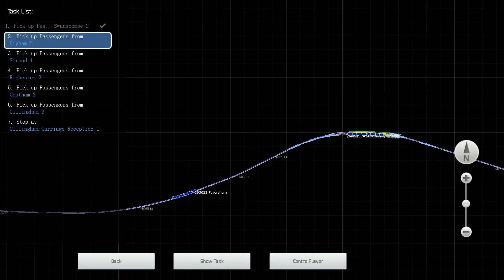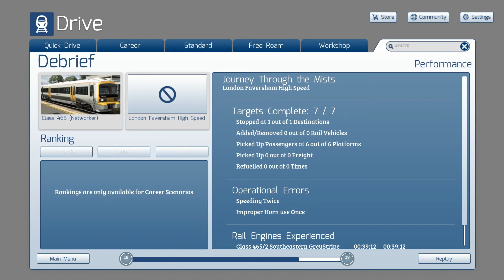Episode 13: Scenario Journey Through the Mists [Second Try] | London Faversham High Speed | TS 2017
I tried this scenario again, because something happened during the first time.